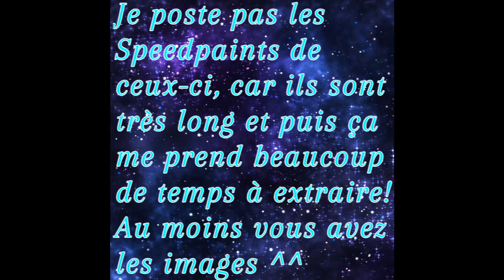SpeedDraw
Howdy Howdy! De gros changement arrive bientôt c'est pour ça le "manque" de vidéos! J'espère que celle ci vous plaît ^^